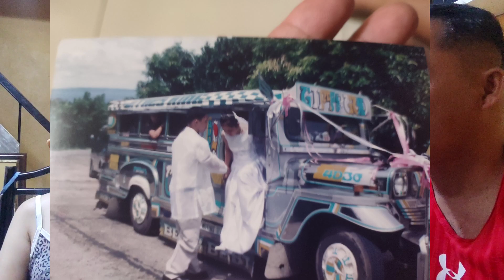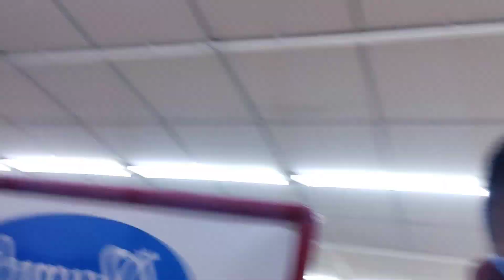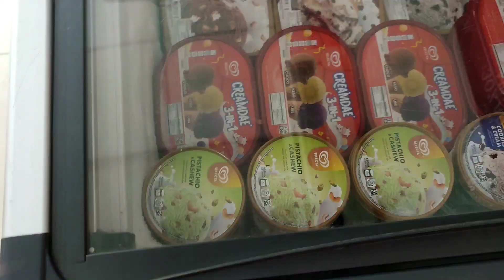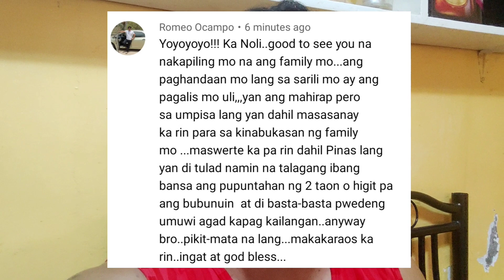UNANG VLOG NA KASAMA KO ANG AKING MAHAL SA BUHAY MY WIFE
UNANG VLOG NA KASAMA KO ANG MAHAL KO SA BUHAY MY WIFE#WIFE#OFW#YOYOYO